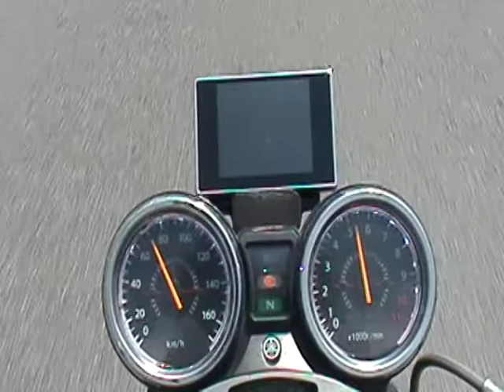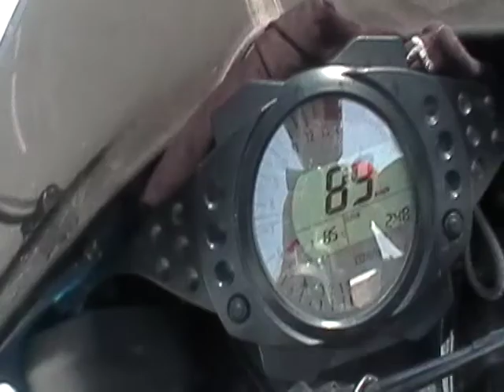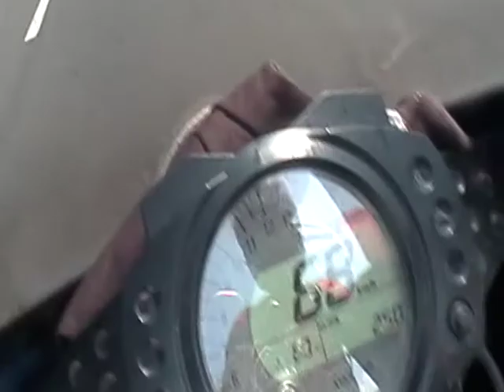karadeniz turu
karadeniz turuna giderken zx10'un son yolculuğu